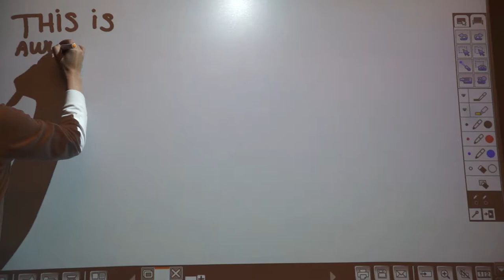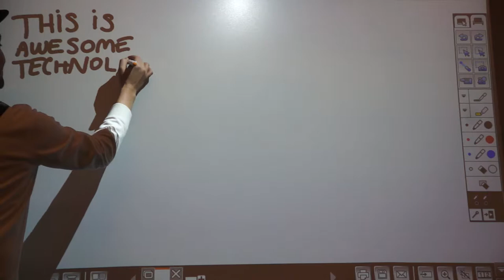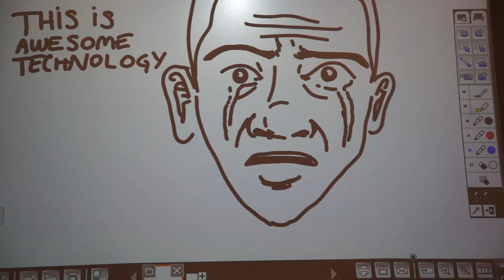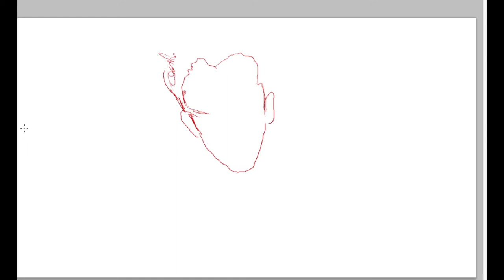GET OUT - Chris on Digital Whiteboard!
New Daily Vlog! No. 64 - I use a digital projector-powered whiteboard (like a dry erase board), which is super cool and I had never used it before and I want one now, and we show Hiro Jeremy's place in South Loop!